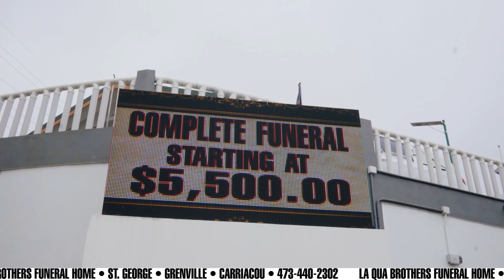MTV OBITUARIES 17-NOVEMBER-2023